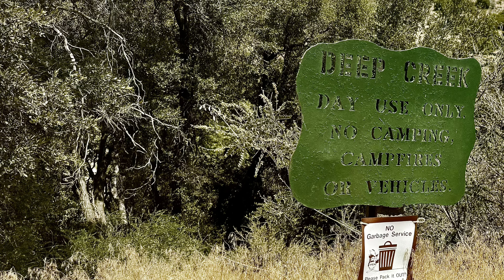Pilot Rock to Devil’s Hole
The most ambitious ‘Pursuing Balance Through Adventure’ Off-Road video to date as our Off-Road crew travels the popular Pilot Rock run taking on the extra curricular side obstacles then kick it up a notch to Devils Hole.

For my FULL TRIP REPORT with the complete story and info please follow this link to the PBTA Off-Road Blog